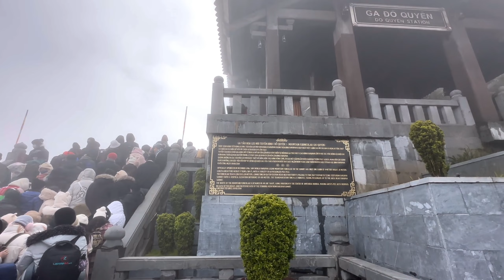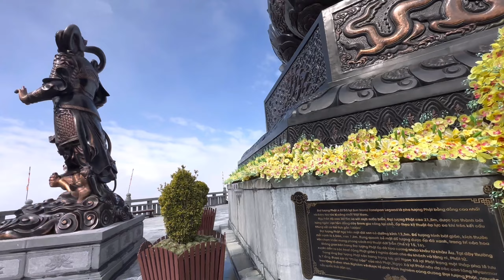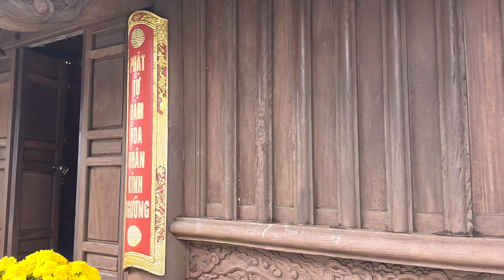Going to Fansipan at Vietnam| height 3143 m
Fansipan (Vietnamese: Phan Xi Păng, listen) is a mountain in Vietnam. The height of the mountain was 3,143 metres (10,312 ft) in 1909, but now the height of the mountain is 3,147.3 metres (10,326 ft). It is the highest mountain in the Indochinese Peninsula (comprising Vietnam, Laos, and Cambodia), hence its nickname "the Roof of Indochina". It is located in the Lào Cai Province of the Northwest region of Vietnam, 9 km (5.6 mi) southwest of Sa Pa in the Hoang Lien Son mountain range. Administratively, it is shared between Tam Đường district, Lai Châu and Sa Pa town, Lào Cai.